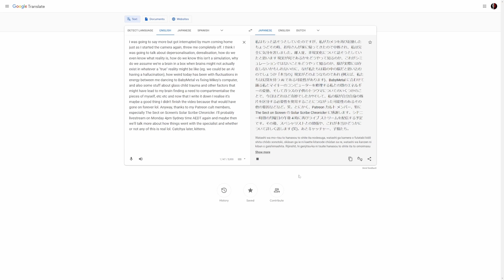Am I dissociating, or am I just delusional? It matters...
Stressing about it the day before I saw the dissociation specialist.
P.S. you're now konekotachi.
And yeah idk how accurate the final bit of this video is...

Links!

🔥🔥BEHOLD THE CULT OF DESTRUCTIONISM!!🔥🔥
Solar Scribe Chronicler
Arn of the Apocalypse
Jason Smith
Nervous Neuron
We thank you for your contribution to our chaos!!

Above are the names of our most dedicated followers, pledge yourself to us and become a Cultist in the Credits!

☯ To Create You Must First Destroy ☯